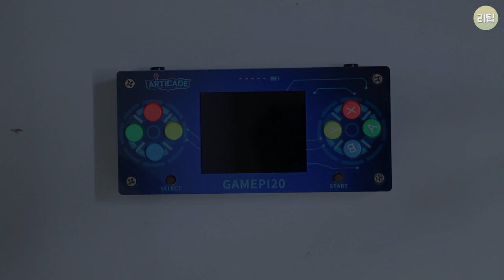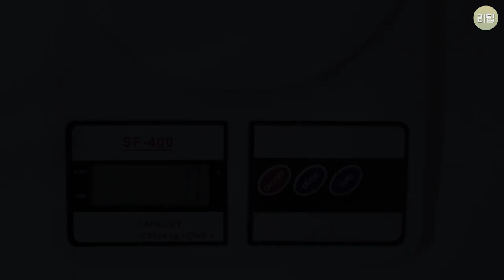GamePi 20 게임기 리뷰 라즈베리파이 제로 W 게임 성능은 어느 정도 일까?